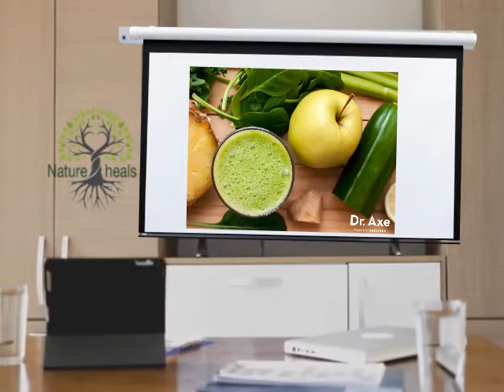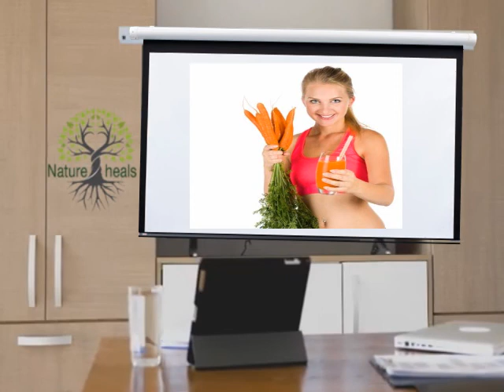In 7 Days, Lose Your Weight Super Fast With Just This Drink No Diet No Exercise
How to Lose Belly Fat Fats? The real monster is the fat in the abdominal cavity, also known as belly fat. Not only does it bring you health problems, but also it is one of the most difficult types of fat to get rid of. However, you can get rid of it in just a single night.

Each of us has some belly fat, even people who have flat tummies. That is normal, but too much of it can affect your health stronger than other types of fat.
Being overweight does not always mean being unhealthy. There are many great examples of overweight people who have excellent health. On the contrary, there is the same amount of examples of people who are skinny but face some metabolic issues.

Colon health is one of the important things that determine whether you can Lose Weight or not.

Lose Your Weight Super Fast
Lose Weight With This Drink
home remedies
natural remedies

When the colon is cleansed, it can kick-start your metabolism, helping Lose Weight significantly.

This is a powerful cleaning and fat-burning drink that will help you Lose Weight Quickly while detoxing your body and boosting your colon health.

Just drinking it in 7 days, you will be surprised by the results.

Ingredients:
Carrot
Cucumber
Apple
Celery
Pineapple
Water